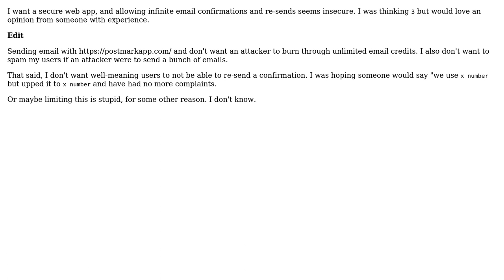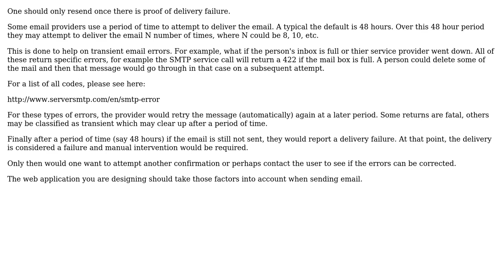Software Engineering: What's a reasonable limit for email confirmation re-sends?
With thanks & praise to God, and with thanks to the many people who have made this project possible! | Content (except music & images) licensed under CC BY-SA | Music | Images & others | With thanks to user Jon Raynor user AJcodez and the Stack Exchange Network Trademarks are property of their respective owners. You are responsible for your own actions.